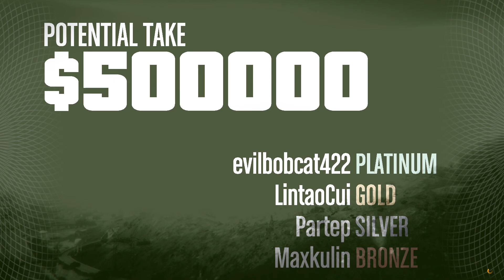GTA Online | Prison Break - EPIC FAIL!!!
We had to redo this mission over and over again. Someone always kept messing up but after about 4 tries, we finished the mission.

PC Specs:
I7 6800k
GTX 1070 FTW
ASUS X99 Sabortooth MB
Corsair Vengeance 16 GB
Samsung M.2 SSD NVMe 256 GB
Corsair 500r
EVGA Supernova 650 G2
Be Quiet dark rock 3
WD Black 1 TB